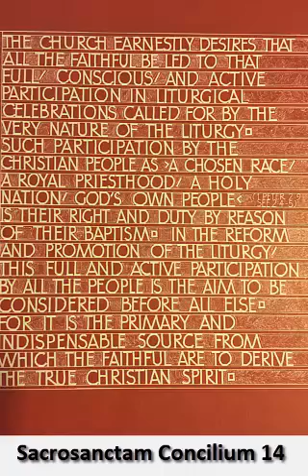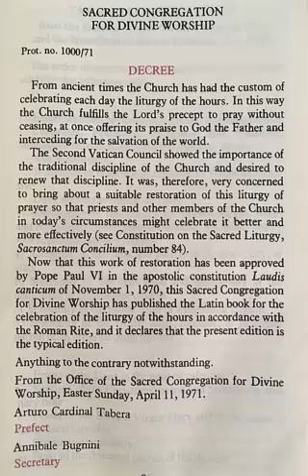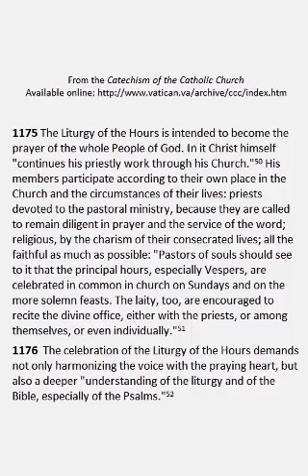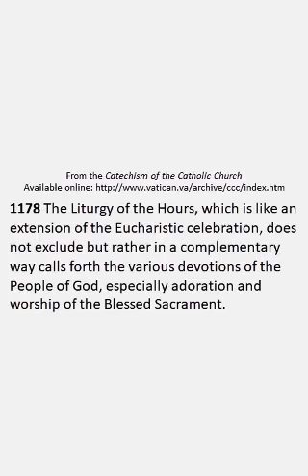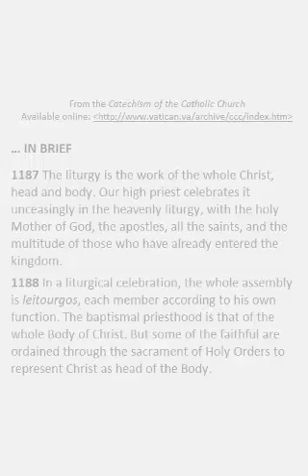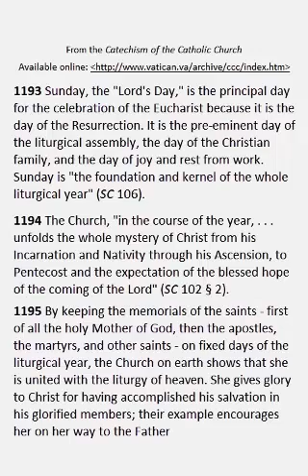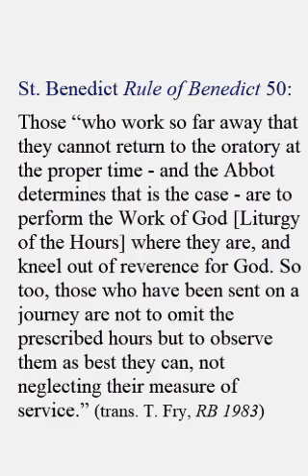Prayer: Liturgy of the Hours Intro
This is one introduction and invitation to the Liturgy of the Hours.